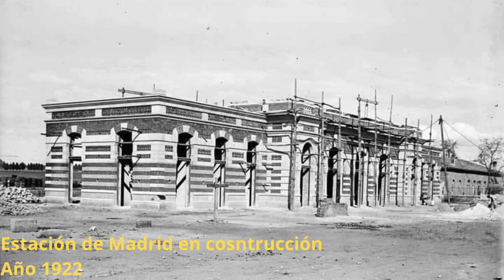Linares en el ayer. Una historia en imágenes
Un paseo por la historia de Linares (Jaén) durante el último siglo de la mano de impresionantes imágenes históricas que nos muestran la época de mayor desarrollo económico y social de la ciudad.